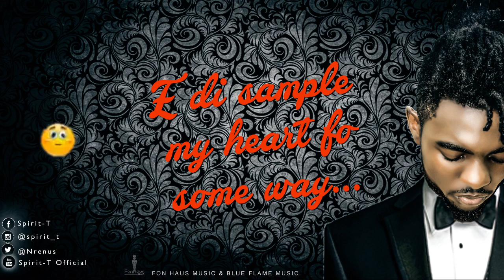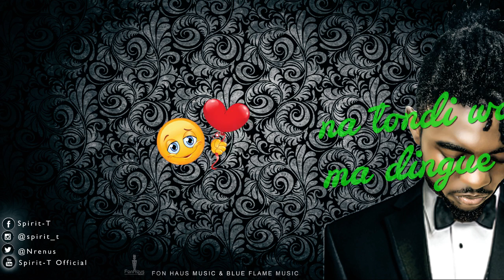Spirit-T_My coco (Official lyric video) designed by Renus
Get the touching words in your heart and feel the sweet melody of my Coco.
Obtenez les paroles touchants dans votre cœur et sentez la douce mélodie de My Coco